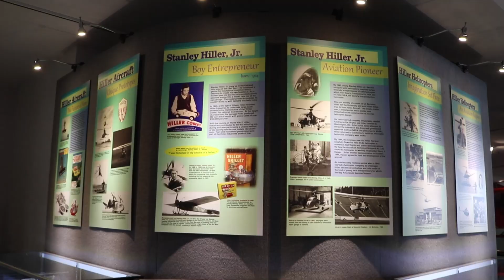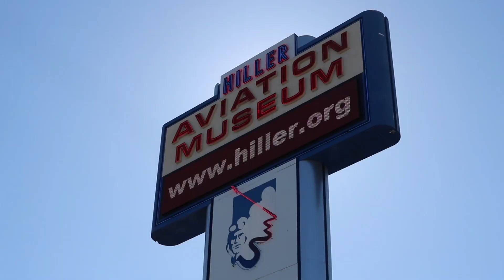Heads Up @ Hiller - Hiller Legacy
Welcome to Heads Up @ Hiller! In this six-part web mini-series, your hosts will introduce you to some of the coolest info about Hiller Aviation Museum. Check back each week for a new episode!

Edited by Caron Modern Media. CaronModernMedia.com @caronmodmedia